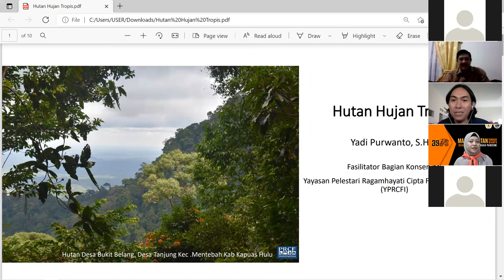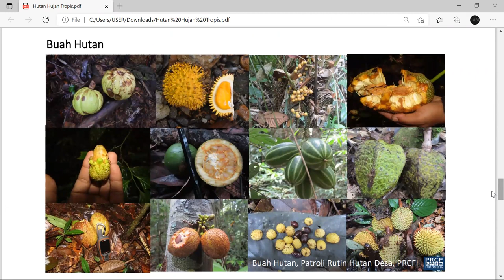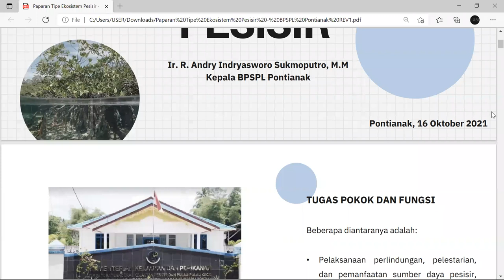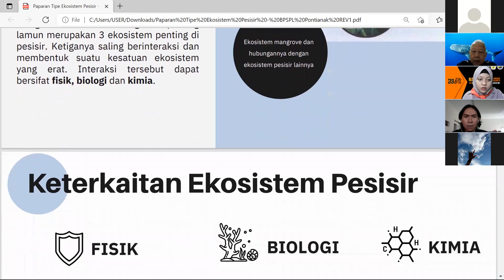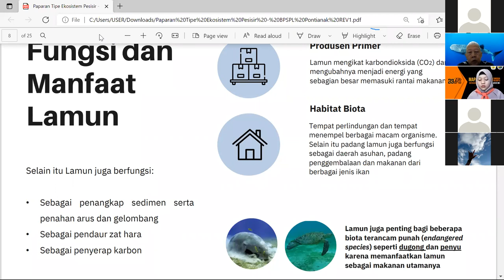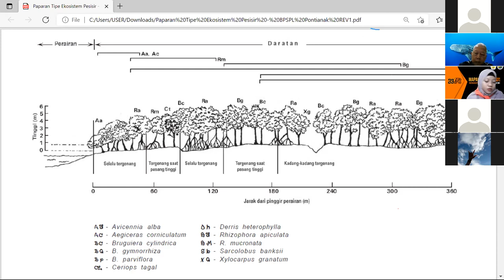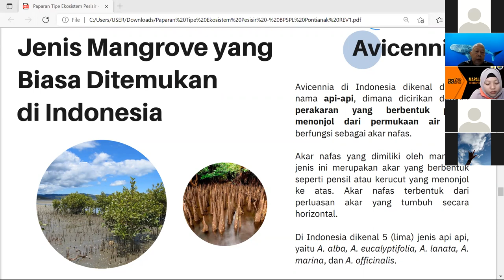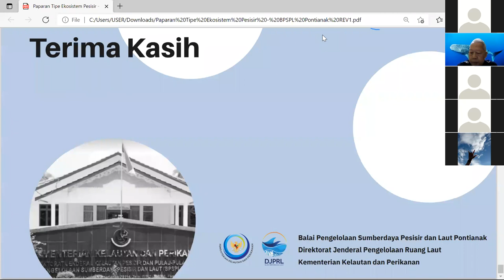Webinar Peran Pemuda Milenial menjaga ekosistem Rainforest dan Coastal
Peran pemuda dalam menjaga ekosistem Rainforest dan Coastal
Narasumber 1 Yadi Purwanto, S.hut
(Fasilitator Bagian Konservasi (YPRCFI)
Narasumber 2 Ir. R. Andry Indryasworo S., M.M
( Kepala BPSPL Pontianak)